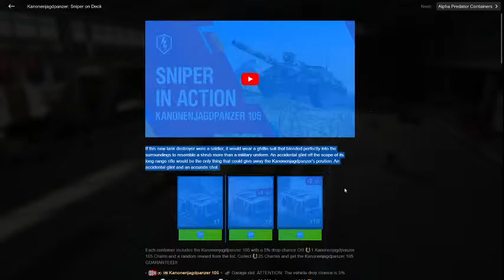DZ213/Stream wot blitz ----SHERIDAN MISSILE EVENT ---- DAY 02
WOT BLITZ
clan : DZ213